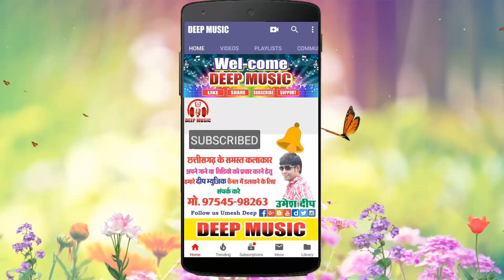तीजा पोरा म आबे II Tija Pora Ma Aabe II CG Video Song II सुखीराम चंद्राकर & केशरी साहू II DEEP MUSIC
Song                     :- Tija Pora Ma Aabe
Male Singer         :- Sukhi Ram Chandrakar
Female Singer     :- Keshri Sahu
Lyrics                    :- Sukhi Ram Chandrakar
Actor                     :- Tameshwar Sahu
Actress                 :- Krishmi Yadav
Camera                 :- Khuman Jangde
Choreographer    :- Amit Barman
Recording             :- J.K. Studio
Editing                  :-  Amit Barman
Language             :-  Chhattisgarhi
Genre                    :-  Regional

Online Shopping & Get Big Discount